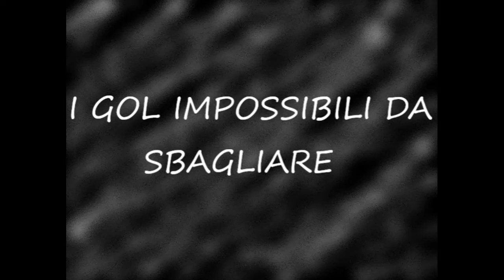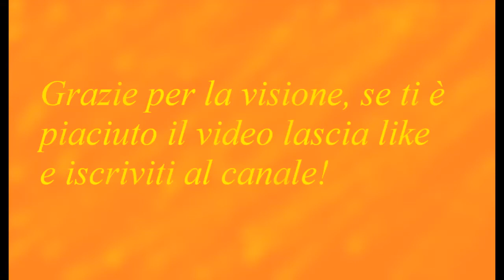I gol impossibili da sbagliare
Questi sono alcuni dei gol impossibili da sbagliare, spero che il video vi sia piaciuto, se così fosse lascia un like (5 like=parte 2), iscriviti al canale e commenta con altri tipi di video che volete sul canale.

Consigliatemi nei commenti dei videogiochi che vorreste vedere sul canale così alternerò questi video di calcio con altri video di gameplay.

Ti auguro una buona visione, ciao!✌